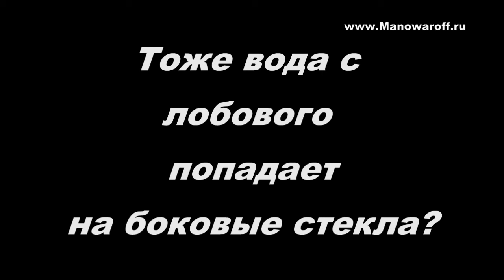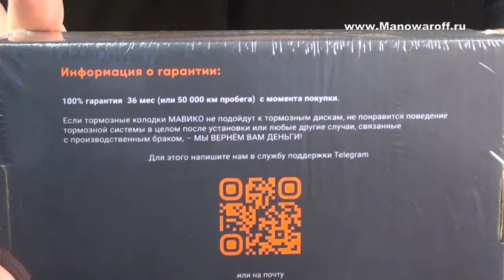Лада Веста тормозные колодки, лампы ДХО, водостоки, демпферы дверей, автополотенце распаковка и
Помните я ранее заказывал с Алика всякие ништяки для Весты? Уже сам стал замечать, что Алик – это дольше и не всегда выгоднее. Российский рынок интернет торговли развился и стал удобнее. Ну а вопросы возврата или замены решаются на порядок проще. Поэтом товары из видео Вы можете приобрести по ссылкам:
Тормозные колодки МАВИКО:

ДХО ДЕТАЛИУС, галоген (цвет можно выбрать)
Дополню, что в следующем видео проведу первичное использование приобретенных товаров, а примерно через пол года будет еще один выпуск, в котором мы увидим как повели себя покупки в процессе эксплуатации. Тем самым получится полный и достоверный обзор.
Совсем не против если задонатите мне по ссылке. Сейчас вот собираю на ремонт кровли в гараже. Спасибо, кто уже кинулся в меня монетой!
Кстати! Во многих привычных магазинах можно покупать выгоднее если пользоваться специальными сервисами. Один из таких вы можете увидеть по ссылке возврат-денег.рф/
Просто посмотрите сколько магазинов-партнеров взаимодействуют с этим сервисом! Разве это не прекрасно? Просто посмотрите, сколько магазинов-партнеров в списке, которые готовы вернуть часть денег за товар!
Реклама: ТМ № 753110 «Backit» ЕРИД: 2VtzqxmSuUk